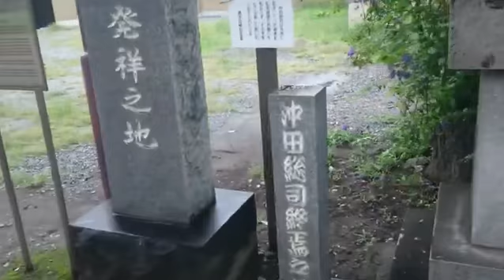20150830 浅草の縁結びスポット「今戸神社」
從淺草站步行約十五分鐘，來到知名的招財貓神社「今戸神社」，也是「今戸焼」發祥之地、幕末新選組的沖田總司終焉之地。這裡祭拜的神明有應神天皇，以及在日本神話中首度出現的夫妻神明「伊弉諾尊、伊弉冉尊」，是祈求良緣的高人氣緣結神社。另外，還有祭拜著賦予福氣的福祿壽，是淺草七福神參拜巡禮及東京下町八社參拜神社之一。

《勝軍老師》小檔案：
極上社團版主、重情重義部落客、歷練旅行業日本担当、行銷企劃，經營網路社群多年，熟知台日秘境絶景，業界最頂尖旅遊規劃師，發揚「己欲達而達人」之仁義之道，奉獻私房景點並依需求客製，實現您的旅遊願望。

大家好，我開設了一個揪團找旅伴的群組，主打《國旅秘境包車自由行》：
喜歡有質感、高檔行程嗎？喜歡享受美食、溫泉嗎？
勝軍老師達人帶路，提供秘境與客製化行程。
不論是親子旅遊、家族旅遊、公司員旅、吃貨行程，上天下海通通交給我！一起找伴揪團去旅行。

旅行社派遣合法包車團隊👍比照日本包車客製化造訪秘境絕景！眾多考察遊記選擇參考，包車遊的好處：
🔥包車跟自駕9人座商務車的花費差不多！💯
🔥景點跟餐廳直接在門口上下車，尊榮感十足💯
🔥專業司機對路線熟門熟路不浪費時間💯
🔥旺季人潮眾多，不需浪費時間找車位💯
🔥不用舟車勞頓、不怕餐廳踩地雷💯
🔥司機幫拍團體美照留下美好回憶💯
🔥親朋好友們出遊不用互相跟車💯
🔥不用擔心收到警察偷拍超速紅單💯
🔥遇到塞車很疲勞，疲勞交給包車司機💯

分享歷年遊記
2020東日本雪湯7日

勝軍老師達人帶路的特色是：
❤️會挑旅客絕對不讓怪咖同行；
❤️有特色且一分錢一分貨；
❤️吃喝玩樂比別人優質是因為比照日本規格去做；
❤️旅客拍的照片比別人美是因為我堅持一期一會，算好花期跟紅葉見頃才開團，不是坊間隨隨便便賣行程，能出團就好；
❤️我有特異功能跟我出遊怎麼都剛好放晴，我也覺得很奇怪，另一個天賦就是讓大家平安、時間掌控得好；
❤️認真考察景點跟餐廳，老師先走過先吃過，能入我法眼的才會推薦給大家，一次比一次進步讓行程更加順遂。
❤️羊毛出在羊身上，不去有退傭的店家是對品質有所堅持，我重視名聲跟口碑，而非賺蠅頭小利。